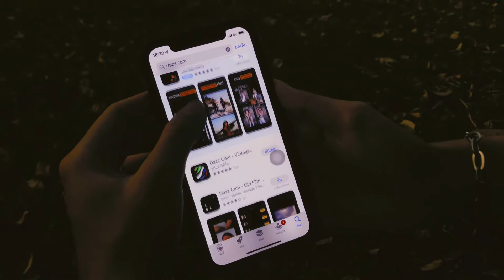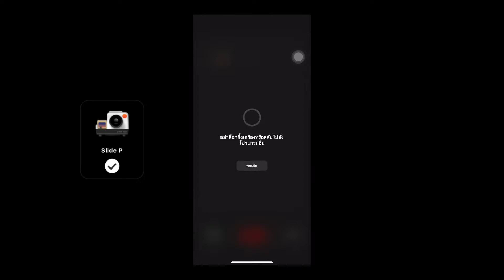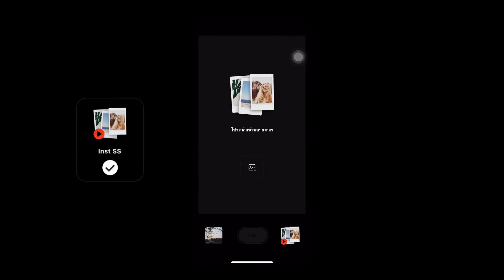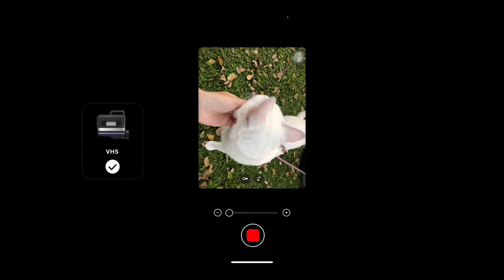Dazz cam / iphone x / film / mode video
Dazz cam mode video